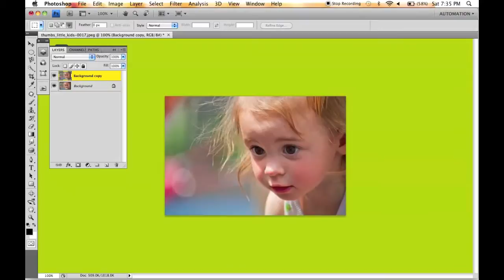Photoshop Tutorial: CARTOON EFFECT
My first photoshop tutorial. I hope this helps people! I really love using this effect. It's artistic, fun, and useful! And not to mention easy!